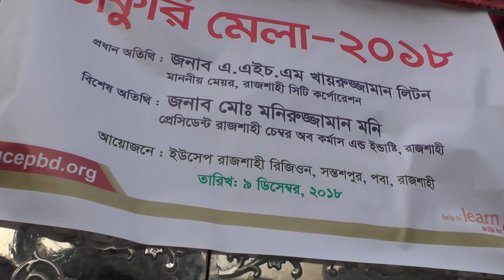Ghora gari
Ghora gari Backgrund